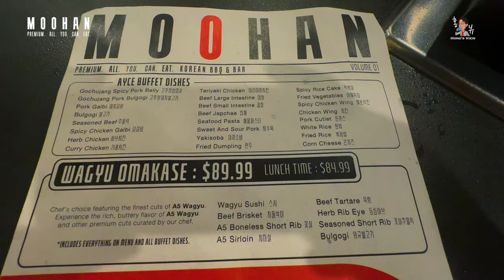L.A. 식당 | Moohan AYCE | 무한 바베큐 | 쿼터스 패밀리의 새로운 식당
구독은 큰 힘이 됩니다. 고맙습니다.
오랫동안 자리가 비었던 광양불고기 자리에 새로운 고기구이 집이 들어섰습니다. 이름하여 '무한'. 쿼터스, 오리진, 아가씨 곱창등을 운영하는 그룹의 작품인 무한은 무제한 고기집입니다.

AYCE .. 사그라 든지 꽤 된것 같은데 다시 고개를 들더니 심심치 않게 눈에 띕니다. 생각해보면 외식물가가 너무 올라서 다시 AYCE 이 각광 받는 지도 모르겠습니다.

아무튼 우연히 찾아 들어갔는데 마침 그날이 소프트 오픈 일이었습니다. 일단 고기 좋습니다. 샐러드 바와 양념고기 섹션도 좋았습니다. (라성 돈까스의 음식도 맛볼수 있습니다.) 날이 날인지라 사장님의 서비스로 다른 메뉴들도 즐길수 있었습니다. 그리고 “무한라거”는 Moohan 브랜드 맥주로 쭉쭉 들어갑니다. 고기랑 잘 어울이더군요.

단 불은 가스불이고 화력이 좀 약한 듯 합니다. 직원들도 약불에 놓는데 고기가 구워지려면 상당한 시간이 필요합니다.